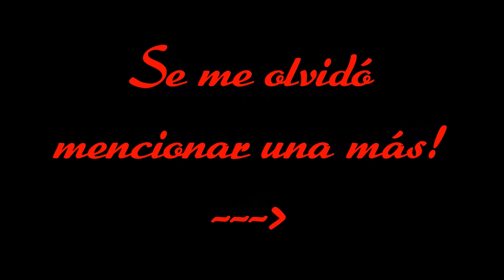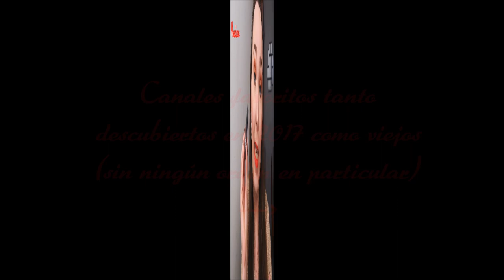Favoritos de belleza de 2017/Beauty Favorites 2017